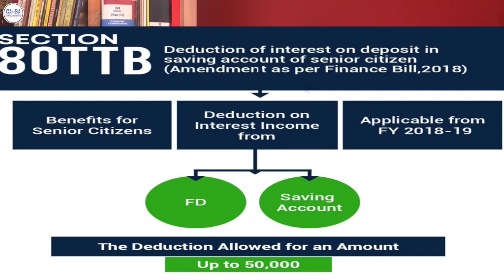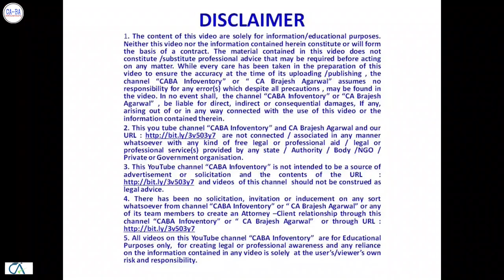Exclusive INCOME TAX benefits available to Senior Citizens : Part - 2 | CA Brajesh Agarwal